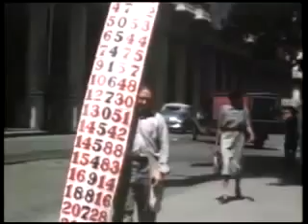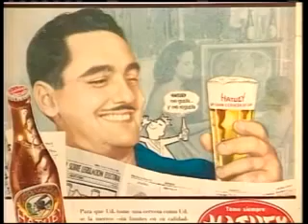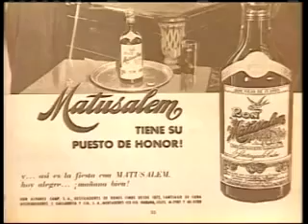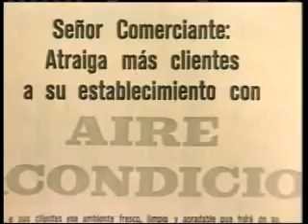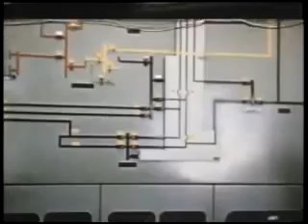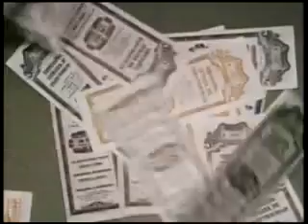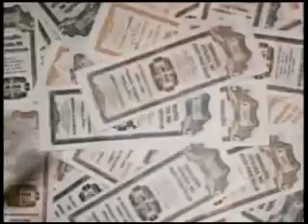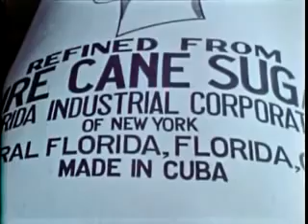CUBA SU HISTORIA Y SU CULTURA 40